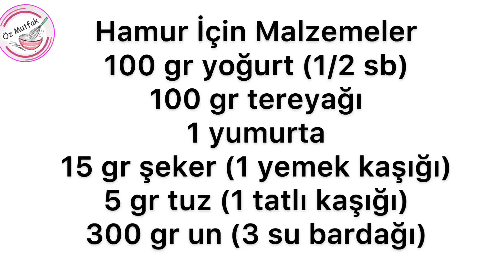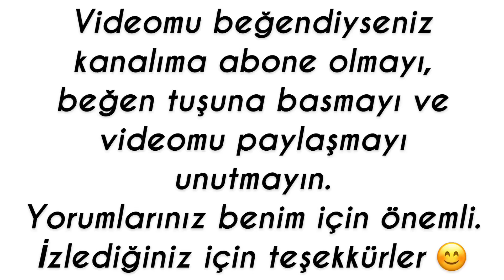İŞTE SİZE GERÇEKTEN FARKLI TATLI TARİFLERİNDEN BİRİ (LOR PEYNİRLİ KURU MEYVELİ TURTA)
Merhaba, Öz Mutfak'a hoş geldiniz🌺
Bugün sizlere gerçekten çok farklı bir tatlı tarifi ile merhaba demek istedim. Bu tarif rus , tatar ve başkir mutfağına ait. Klasik tart ve ya turta tariflerinden, elmalı turta, çilekli tart, kremalı turta gibi tariflerden değil. Tatlı ama aynı zamanda da doyurucu da. İçindeki malzemeler bir araya geldiklerinde inanın muhteşem oluyorlar👌 Benim favori tariflerim arasındadır kendileri 😉Lor Peynirli Kuru Meyveli Turta tarifi. Mutlaka denemelisiniz. İyi seyirler...

✨Su bardağı 200 ml
✨Kullandığım kalıp ölçüsü 25 cm
✨Önceden ısıtılmış fırında 180 derecede altı üstü kızarıncaya kadar ortalama 40-45 dk

Hamur için Malzemeler
✨100 gr yoğurt (1/2 su bardağı)
✨100 gr tereyağı
✨1 yumurta
✨15 gr şeker ( 1 yemek kaşığı)
✨5 gr tuz ( 1 tatlı kaşığı)
✨300 gr un (3 su bardağı)

İç Malzemeleri
✨250 gr tuzsuz lor
✨3 yemek kaşığı pirinç
✨50 gr erimiş tereyağı (3 yemek kaşığı)
✨15 adet kuru kayısı
✨50 gr kuru üzüm (3 yemek kaşığı )
✨30 gr pudra şekeri (2 yemek kaşığı)

🌴100 g yogurt (1/2 cup)
🌴100 g butter
🌴1 egg
🌴15 g sugar ( 1 tbsp)
🌴5 g salt ( 1 tsp)
🌴300 g flour (3 cups)

Ingredients
🌴250 g unsalted curd
🌴3 tablespoons rice
🌴50 g melted butter (3 tbsp)
🌴15 dried apricots
🌴50 g raisins (3 tbsp )
🌴30 g caster sugar (2 tbsp)

🌼100 гp йогурта (1/2 стакана)
🌼100 гp сливочного масла
🌼1 яйцо
🌼15 гp сахара ( 1 столовая ложка)
🌼5 гp соли ( 1 чайная ложка)
🌼300 гp муки (3 стакана)

Внутренние Ингредиенты
🌼250 гp несоленого творога
🌼3 столовые ложки риса
🌼50 гp сливочного масла (3 столовые ложки)
🌼15 штук кураги
🌼50 гp изюма (3 столовые ложки )
🌼30 гp сахарной пудры (2 столовые ложки)

🌼1 столовая ложка сливочного масла
🌼2 столовые ложки муки

Bugüne kadar bir kaç farklı ülkede yaşadığım için değişik mutfak kültürlerini tanıma ve tatma şansım oldu. Bununla birlikte çeşitli kurslarla pekiştirdiğim mutfak merakımı çocuklarımın ısrarları üzerine bundan böyle YouTube platformu üzerinden sizlerle de paylaşmaya karar verdim. Kanalımda mutfakta vakit geçiren geçirmeyen, mutfağa vakit ayıran ayıramayan, evli ya da bekar  sağlıklı beslenmek isteyen herkes için pratik tarifler bulacağınız gibi dünya mutfaklarından da lezzetler yer alacak.
Sizlerle burada buluşmak beni mutlu eder. Umuyorum ki girdiğim bu yolda hep birlikte yol alırız ve çok güzel yollar katederiz.
Sevgiler...
Öznur

Müzik Snowman
Müzisyen Beltone